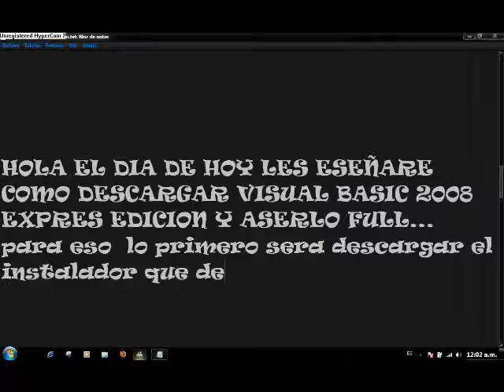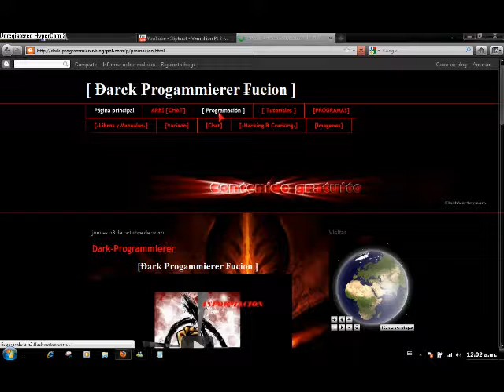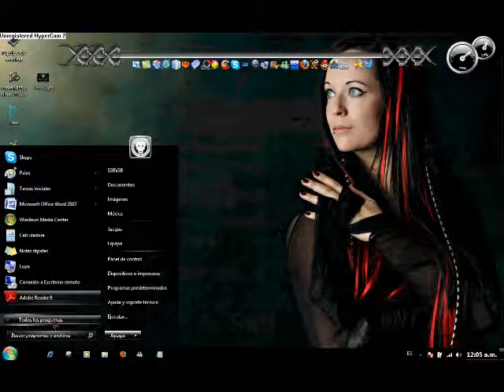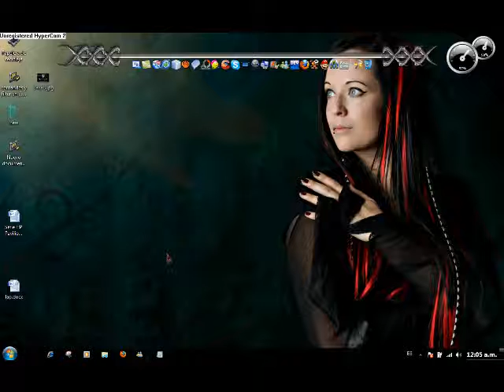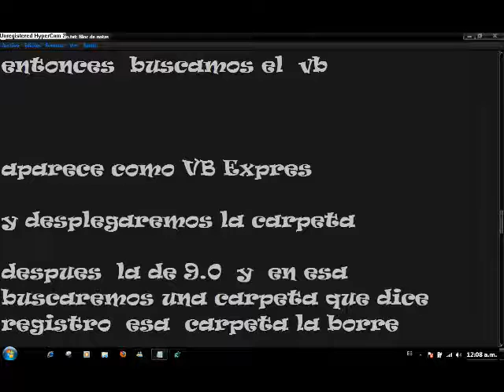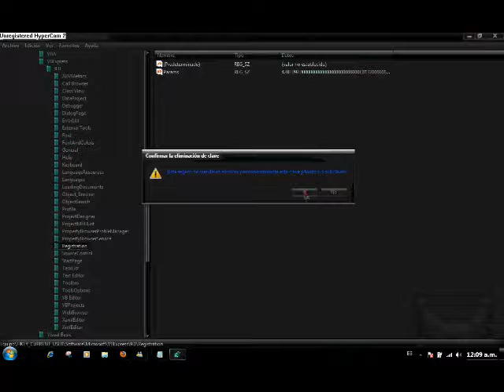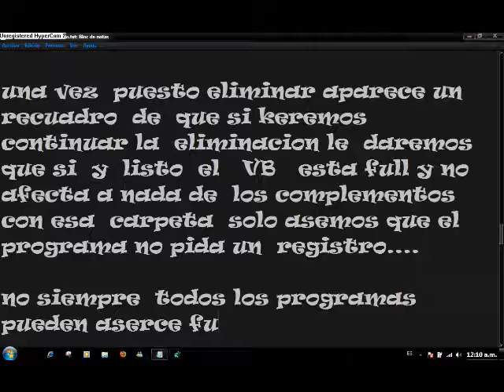Descargar Visual basic 2008 express edicion y aserlo full (gratis)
Regalame un like en mi pagina :D!!!